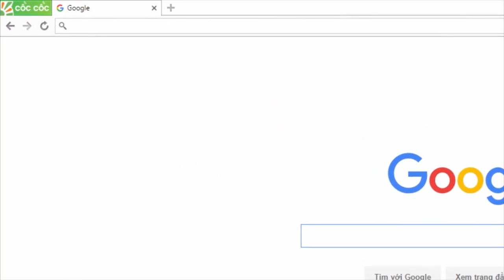QUY TRÌNH NÂNG MŨI VỚI CÔNG NGHỆ CHỈ ULTRA V LIFT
Nâng mũi bằng chỉ Ultra V Lift giúp nâng cao sống mũi, định hình dáng múi, chỉnh sửa dáng mũi không ưng ý...mà không cần phải phẫu thuật, rất an toàn và tự nhiên. Thực hiện nhanh chóng chỉ trong vòng 5 phút, không cần nghỉ dưỡng mà trở lại hoạt động bình thường.
❤️ ĐỪNG QUÊN KẾT NỐI VỚI CHÚNG TÔI NHÉ!